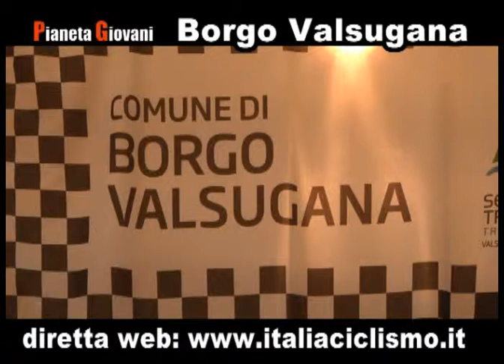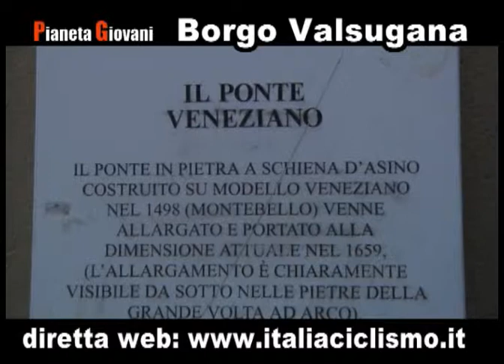Presentazione Coppa d'Oro 7 settembre 2012